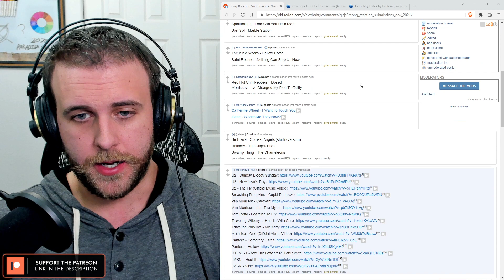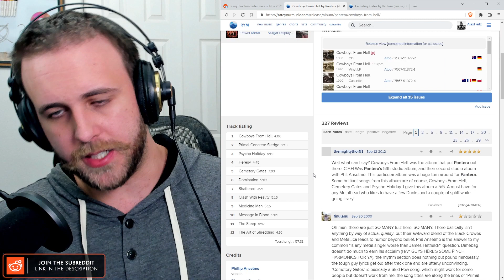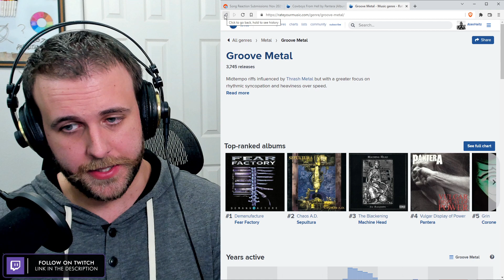SONG REACTION: Pantera — Cemetery Gates